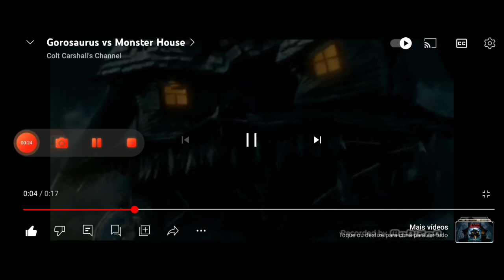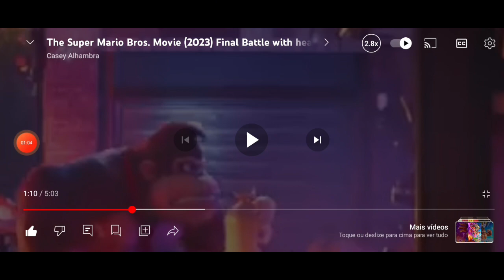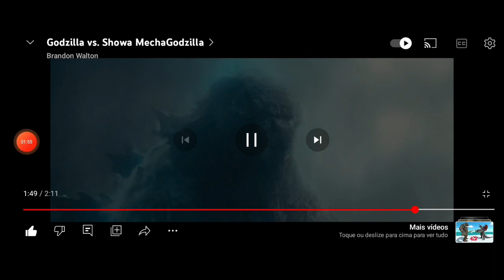Godzilla vs. The Spot, Bowser and Monster House #23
Godzilla (2014)
Godzilla 2 King of The Monster (2019)
Monster House (2006)

Godzilla
vs.
The Spot
Bowser
Monster House